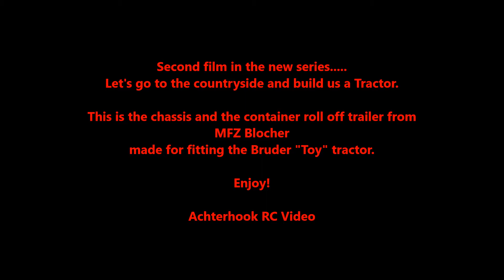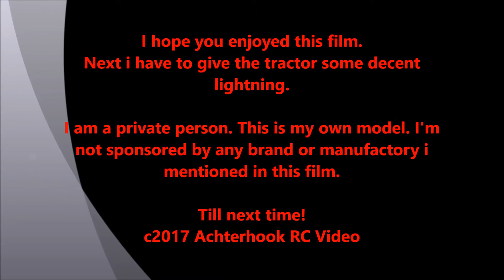Fendt 1050 Bruder on a amazing MFZ Blocher chassis Building film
2e film in de buildserie. De Fendt Vario 1050 van Blocher.